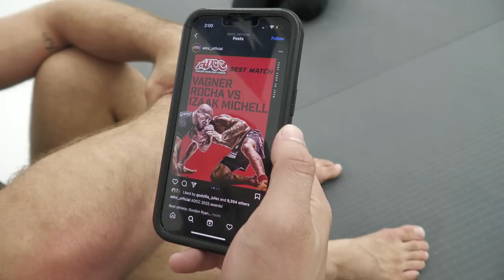THE BOYS WIN BIG, CRAIG JONES RETURNS | B-TEAM VLOG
Nicky Rod and Ethan win gold while Craig is away– coincidence? Nicky Ryan teaches some slick wrestling counters and tells us which video games he's playing. Craig shows us the tattoo he got in Australia, and Peaches says he'll get Craig's name on his ass. Jay Rod shows some nice body lock tips to visiting black belt Jed Hue. Izaak reflects on winning Best Match at ADCC.

00:00 - Intro
00:13 - The return of Craig Jones
00:57 - Nicky Rod shows off EBI Absolute belt
01:16 - Ethan wins Twisted Church $10k tourney
01:48 - Nicky Ryan & Damien preview Ethan vs Fabricio Andrey
02:51 - Ethan & Nicky Rod' discuss their championships
03:38 - Craig Jones on Nicky Rod and Ethan
04:23 - Izaak wins ADCC Best Match
04:52 - Technique: Nicky Ryan teaches wrestling counters
08:08 - Nicky Ryan on wrestling for BJJ
09:10 - Nicky Ryan and Nicky Rod technique talk
10:28 - Rolling: Craig vs Big Vince
10:58 - Rolling: Nicky Rod vs Haisam Rida
11:27 - Izaak on Polaris and WNO upcoming matches
12:15 - Rolling: Jay Rod vs JB
13:09 - Which video games Nicky Ryan is playing
13:49 - Rolling: Jay Rod vs Jed Hue
14:53 - Tech talk: Jay Rod & Jed Hue discuss the body lock pass
17:04 - Craig's new tattoo
17:33 - Nicky Rod's crocs
17:56 - Peaches is going to get a Craig Jones tattoo